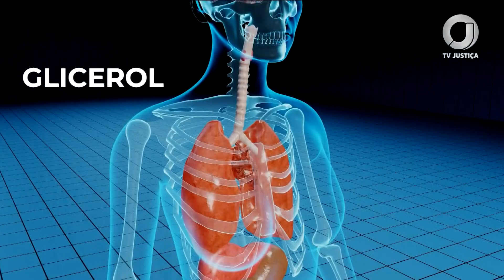📺 JJ – TJMT faz reportagem sobre os malefícios do cigarro eletrônico e mostra como largar o vício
Hoje, 29 de agosto, é o Dia Nacional de Combate ao Fumo.